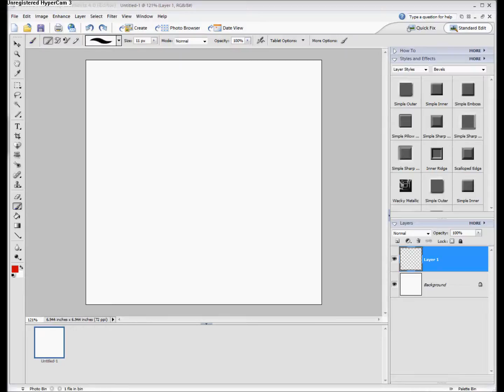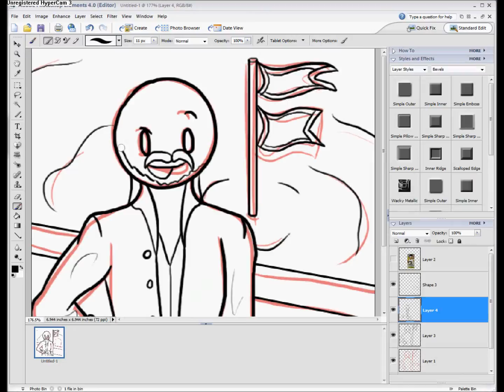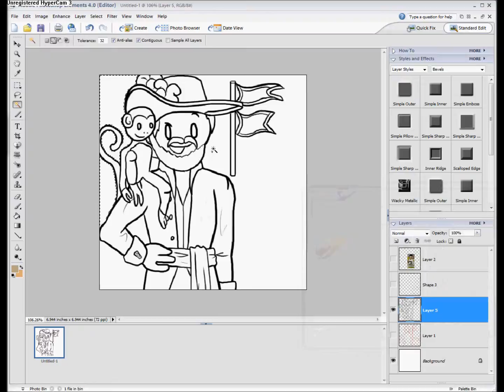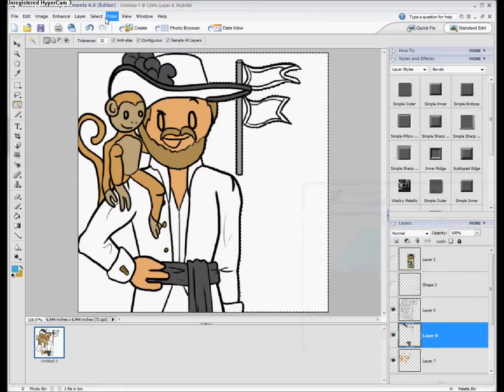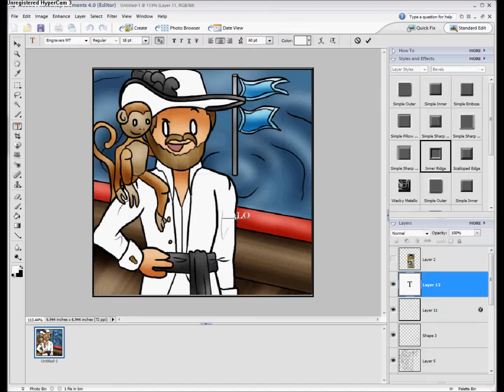Buoy Avatar Timelapse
An 45-minute-ish avi mashed into under 10 minutes. c: Enjoy!